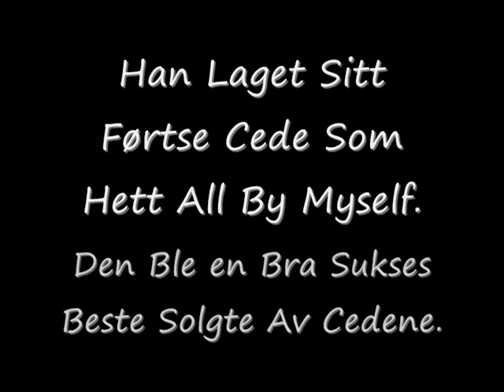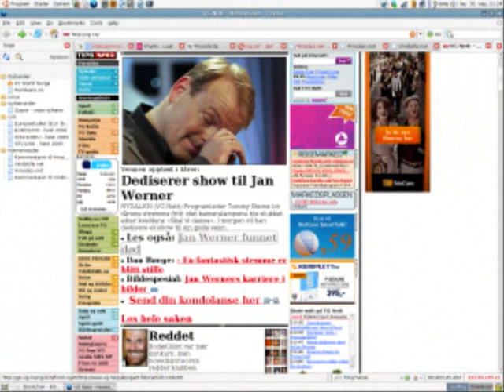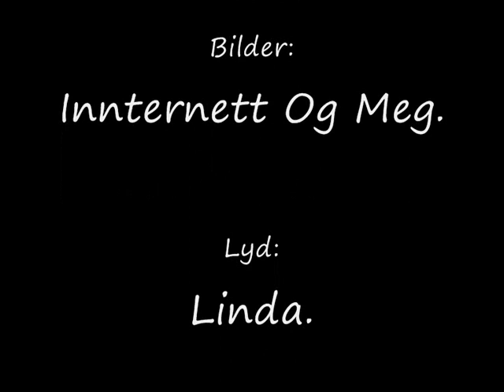Jan Werner Danielsen's Film